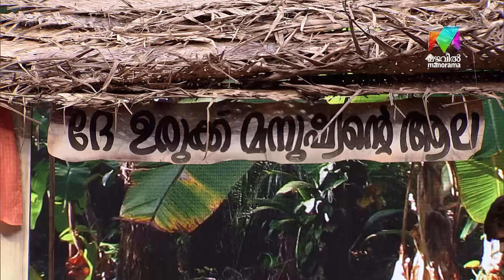ഗോൾഡ് തേടിയെത്തിയ ഹോനായിയ്ക്ക് ഗോൾഡൻ ബംബർ നൽകി ജഡ്ജസ്🥳💛 oruchiriiruchiribumperchiris2 EP 97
ഗോൾഡ് തേടിയെത്തിയ ഹോനായിയ്ക്ക് ഗോൾഡൻ ബംബർ നൽകി ജഡ്ജസ്🥳💛

Click to Watch Oru Chiri Iru Chiri Bumper Chiri Season2 Episode 97

OruChiriIruChiriBumperChiriSeason2 | Mon-Fri @ 9 PM | MazhavilManorama